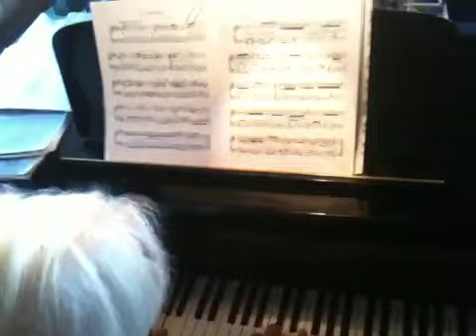Dr. Robert Zeisberger spielt Bach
Mein Großvater Dr. Robert Zeisberger (88) spielt den Choral "Wer nur den lieben Gott lässt walten" von Johann Sebastian Bach, Weihnachten 2009.